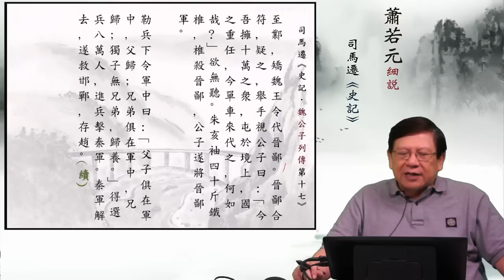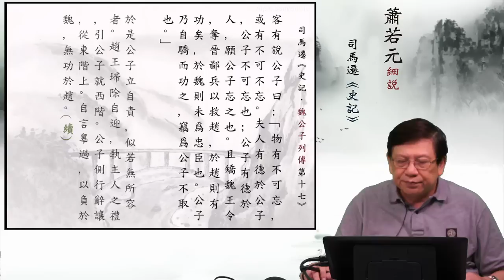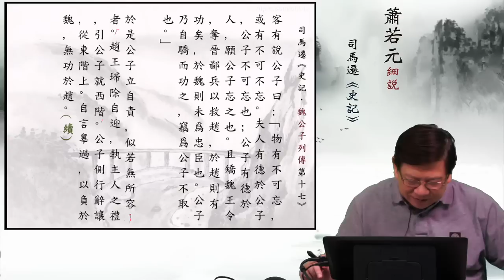06至鄴，矯魏王令代晉鄙—蕭若元細說《史記．魏公子列傳第十七》